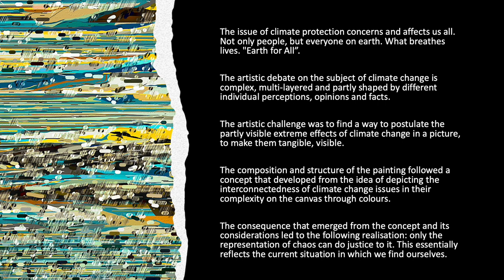ST my short ART Biography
Beginning in his teenage years and throughout his life, ST lived in France, the Netherlands and moved about the German cities of Hannover, Frankenberg, Berlin and Cologne - where he lives to this day. The ten years he lived in Paris (from 2002 to 2012) were especially formative for his work as an artist.

Today, he works as a freelancing artist in Hürth, near Cologne. His work is distinguished by a distinct focus on photography in combination with Digital Painting, 3D modelling, collages, background installations. His art pieces draw heavy influence from contemporary societal movements and the simple, yet irrepressible human desire to be creative.